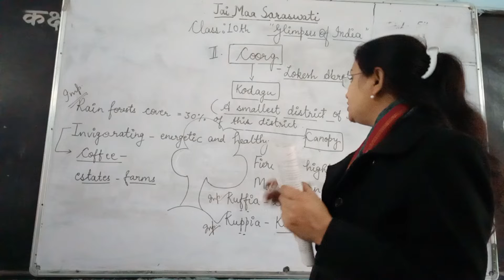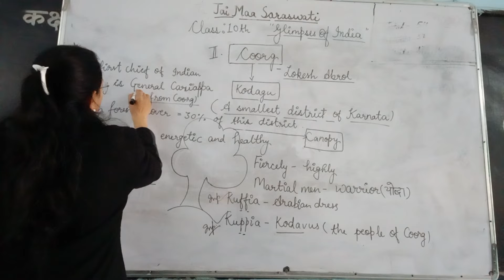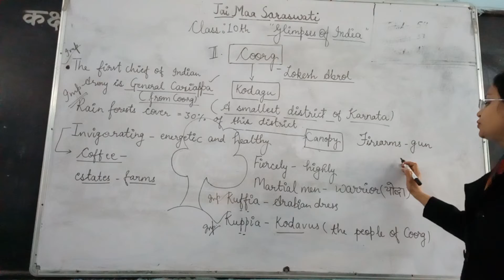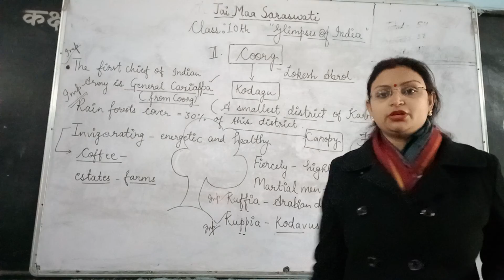NCERT English class 10th glimpses of India Coorg part 3